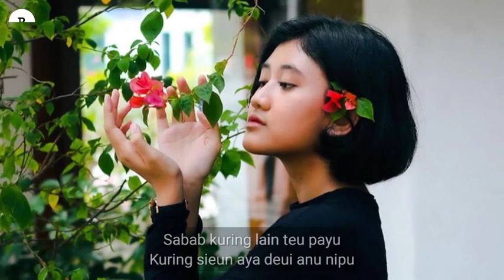Teu Payu - Lagu Sunda Terbaru untuk Ressa dan Amel Amilia mirip Nike Ardilla (Official Music)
Lagu Sunda terbaru buatan kami untuk Ressa dan Amel Amilia mirip Nike Ardilla
yang berjudul 'Teu Payu'.

Mohon dimaafkan jika ada kekurangan ataupun kesalahan dalam segi apapun.